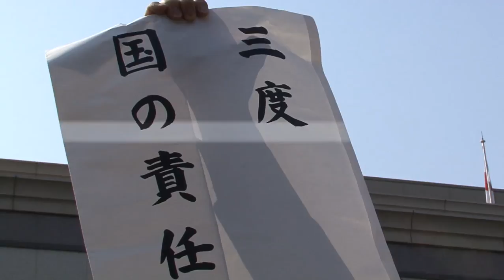京都地裁、福島県外の避難者に賠償大きく認める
東京電力福島第１原発事故後に京都府に避難するなどした５７世帯１７４人が、東電と国に総額約８億５０００万円の損害賠償を求めた訴訟の判決が１５日、京都地裁であった。浅見宣義裁判長は、津波を予見できたのに対策を怠ったとして、国と東電に対し、計約１億１千万円の賠償を命じた。